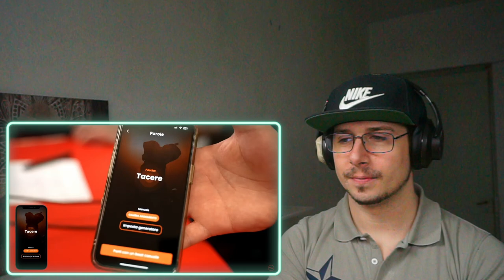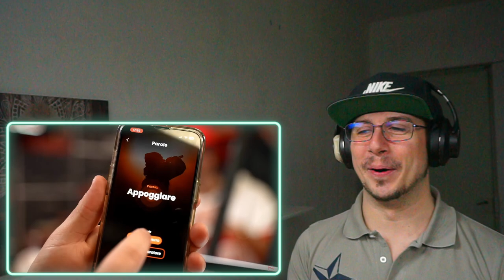I 10 FREESTYLER PIÙ FORTI D'ITALIA // One Take FM Reaction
🎵 La PLAYLIST UFFICIALE con il meglio di rap,reggaeton e trap , fornita dal vostro  buon Mauro!

Supporta un bro !